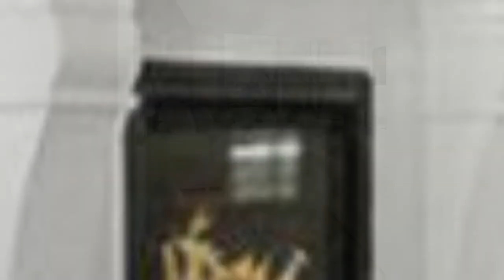75 Luxury Bedroom With A Plaster Fireplace Design Ideas #�350 You'Ll Love �